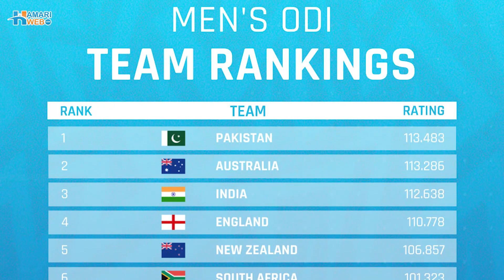Pakistan No 1 in ICC Ranking | Babar Azam Record | Pakistan at The Top Position | Cricket Highlights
Pakistan's cricket team has secured the top spot in the International Cricket Council's (ICC) One Day International (ODI) rankings for the first time in history. Currently, Pakistan, Australia, and India are tied with 113 points each, but due to Pakistan's better average, they have taken the top position.